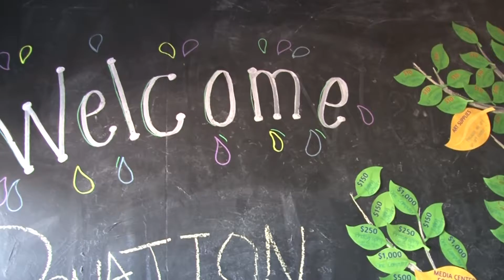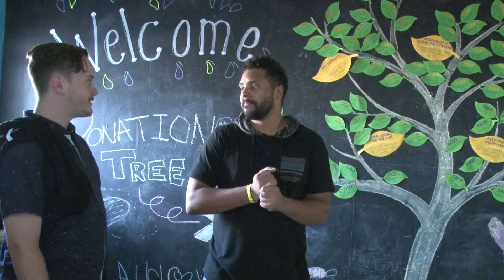RE:FRAME Youth Arts Center builds community in South Phoenix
Filmed and edited in Sept. 2019 for JMC 345: Videography at the Walter Cronkite School of Journalism and Mass Communication at Arizona State University.